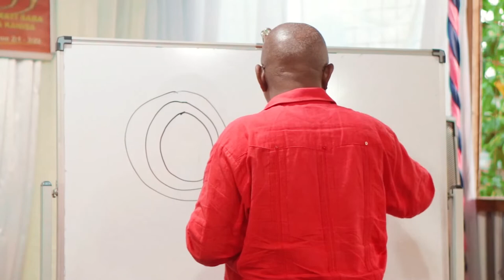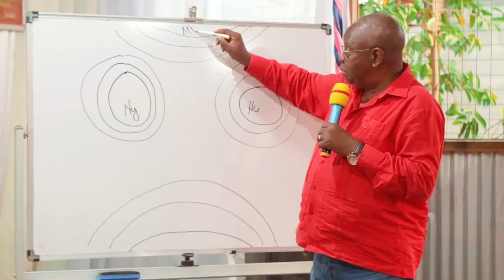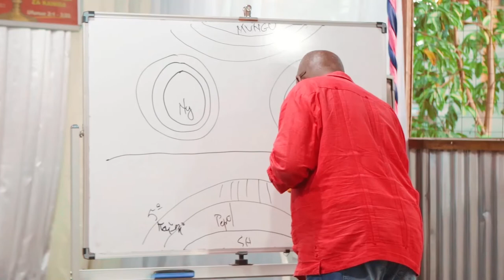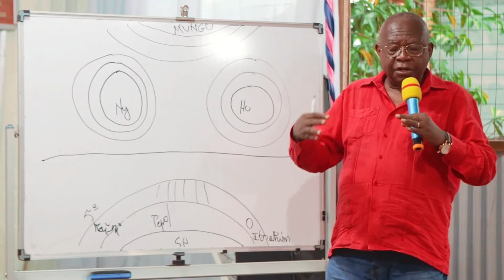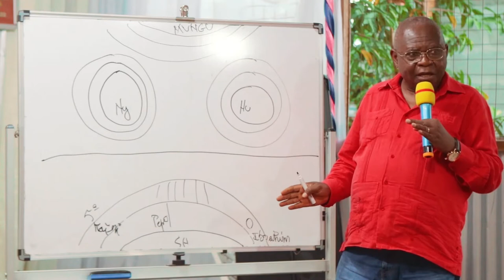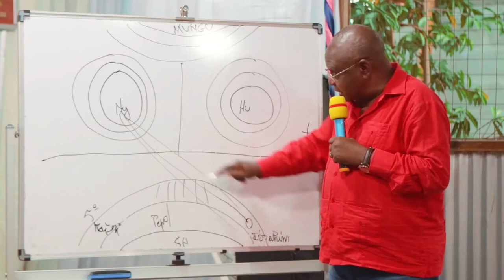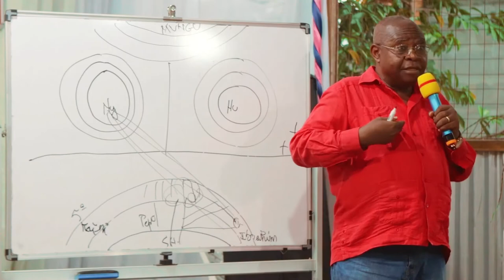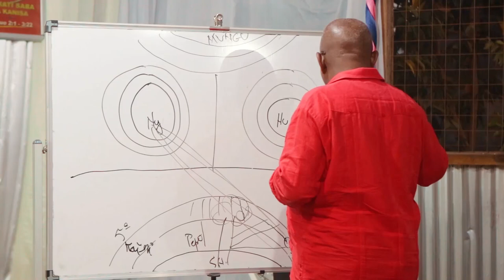DAY 3 PART 1_Pastor Mgalu | End Time Message Believers